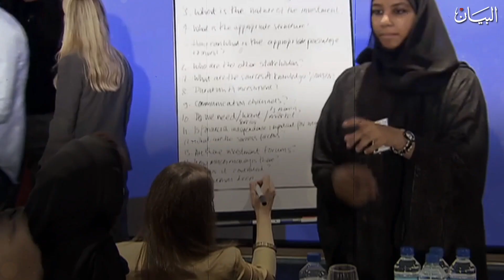كل عام و "أم الإمارات" بخير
في يوم الأم محطات مضيئة في مسيرة "أم الإمارات"؛ شاهدوها على "البيان".